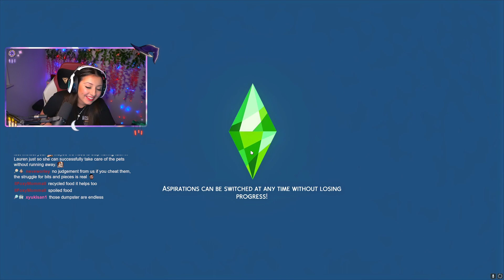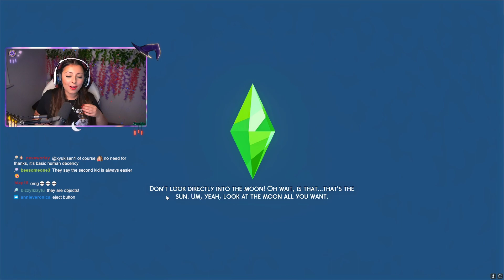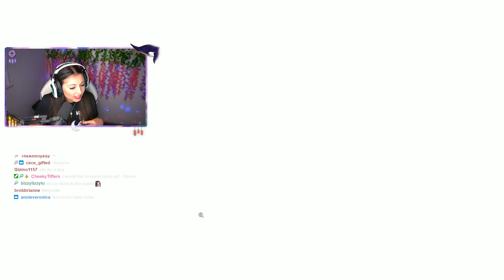HAVING TWINS WITH THE CHILDBIRTH MOD!😱 // Sims 4: Whimsy Stories Challenge✨ // Ep.10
🔘VIDEO INFORMATION:

🌸 ✨The Whimsy Stories Challenge✨ is a 10-generation story-focused challenge with goals to complete throughout each generation. Here are the rules

🔴 We stream this series on Twitch, come and watch LIVE! 🔴
I stream 4 days a week at 8PM GMT on MON, WED, THU & SUN

🔘WHERE DO I BUY MY SIMS 4 PACKS❓:

🌸 I use this website and they always have huge discounts on sims packs!